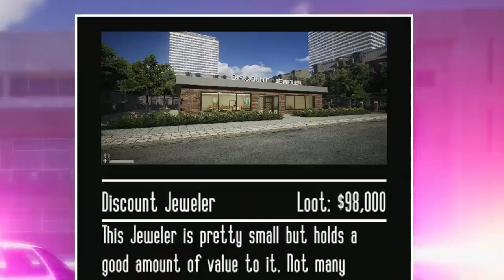dame todo wacho